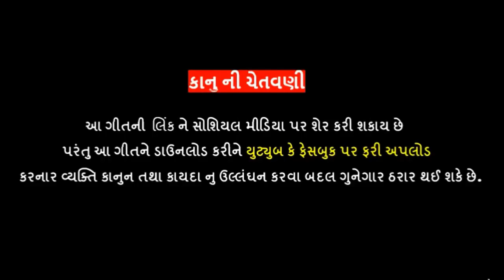દેવાભુવાજી ની યાદમાં આલાપ - ખુમેશ રાયકા । khumesh Rayka - Deva Bhuvajini Yadmaa Alap-GRS Radhanpur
Channel Owner/ Producer:- Ashok Prajapati

♪ Title - Devabhuvajini Yadmaa Alap
♪ Singer - Khumesh Rayka
♪ Poster Design - Hiren Nandasan
♪ Sp.Thanks - Prabhat Buretha, Galal Kaparuparu
♪ Producer - Ashok Prajapati
♪ Music Label - GRS Radhanpur

અમારા વિડિયો પસંદ આવતા હોય તો Like -
Share - Comment - કરવા વિનંતી.

.Jay Mataji.